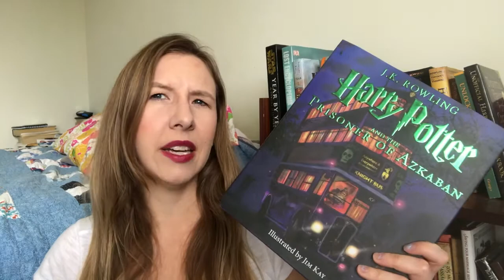Wow! Finally a video! Reading Update and Plans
Hey guys! Here is a video after a month or so. Hoping to get back to this thing more regularly. Thanks for sticking with me. :)